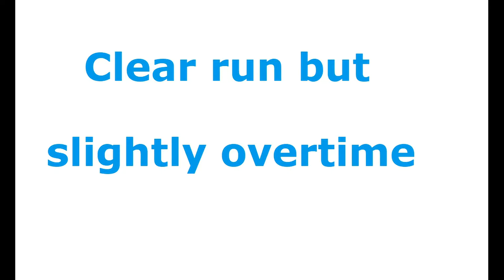21/08/2016 Deer Bush NSW; Dog Agility trial; Westie Toby; Jumping Dog Master run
Toby is 11 years old

Clear run but slightly overtime